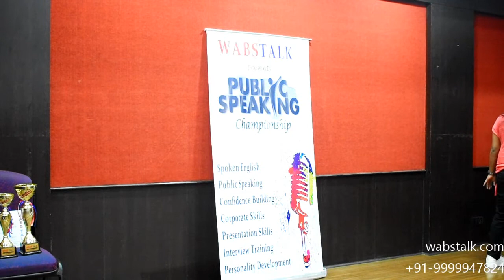The Great Story of IAS Ira Singhal | Shefali (IAS Aspirant) | Grand Public Speaking Championship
Follow Our Websites & Official Pages!

Become a phenomenal speaker with Wabs Talk(Moti Nagar)! Join our 'English and public speaking course'!